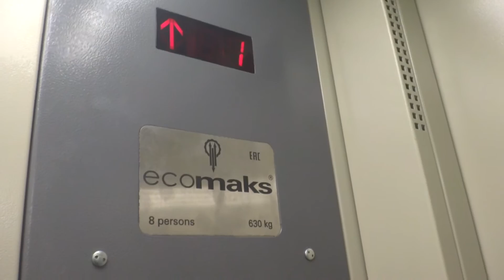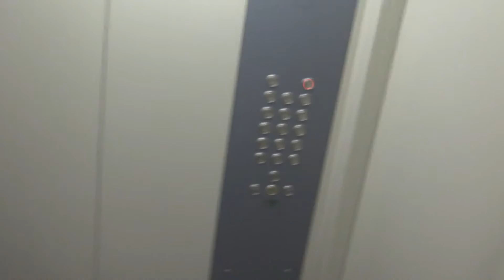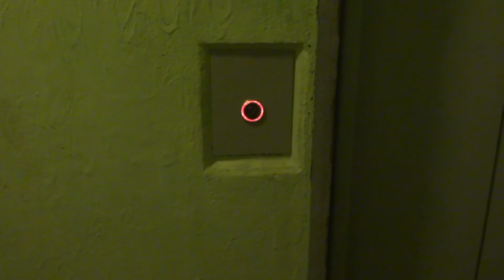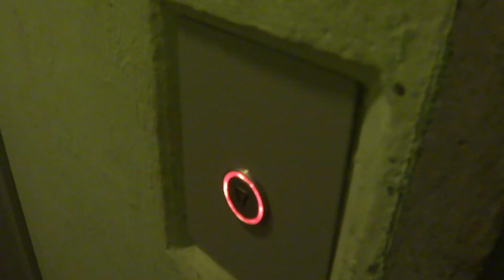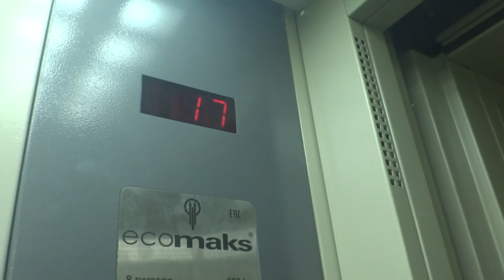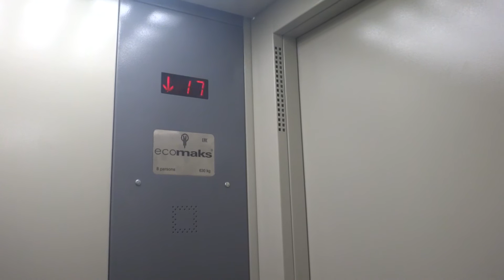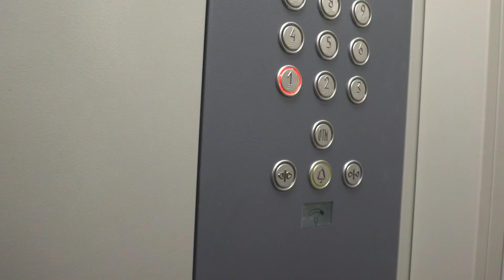Грузовой лифт V=1 м-с, грузоподъемность 630 кг (1744), музыкальный лифт Ecomaks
Варшавское шоссе 114к3